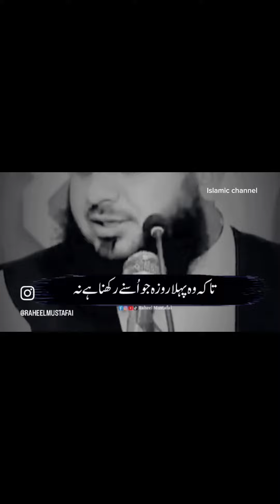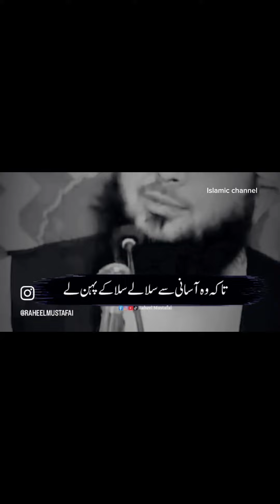Peer Ajmal Raza Qadri Latest Bayan About Ramadan || Islamic hadees 🫶🏻👍❤️